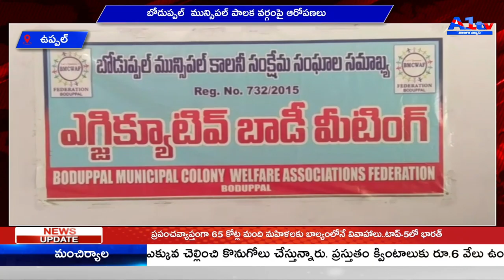ఉప్పల్ బోడుప్పల్ మున్సిపల్ పాలక వర్గంపై ఆరోపణలు || A1TV TELUGU